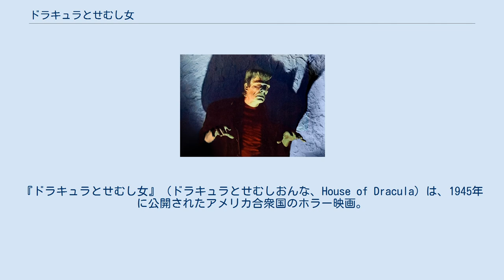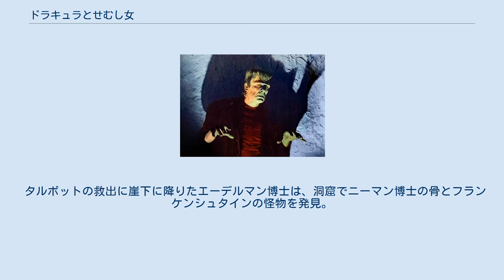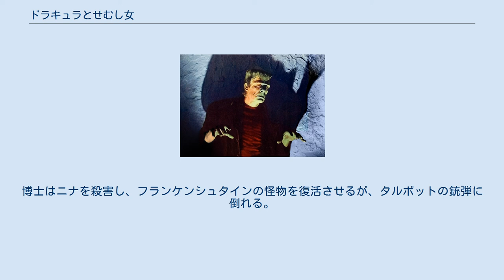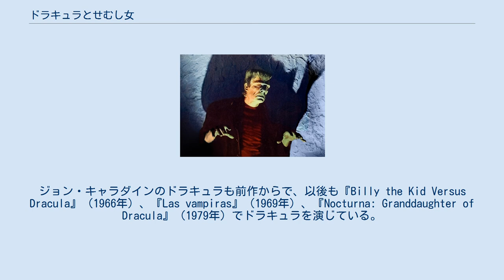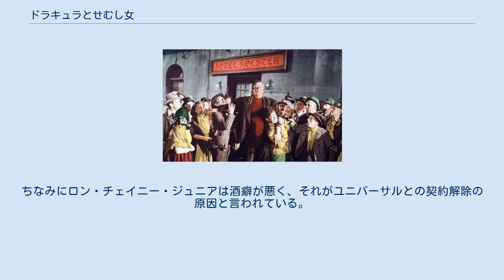ドラキュラとせむし女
『ドラキュラとせむし女』（ドラキュラとせむしおんな、House of Dracula）は、1945年に公開されたアメリカ合衆国のホラー映画。
『フランケンシュタインの館』の続編で、前作に続きユニバーサル・ピクチャーズの3大モンスター、フランケンシュタインの怪物、ドラキュラ、狼男が勢揃いした映画。
ユニバーサルのフランケンシュタインものとしては7作目、ドラキュラものとしては5作目、狼男ものとしては4作目にあたる。
コメディ映画の『凸凹フランケンシュタインの巻』（1948年）を除けば、3大モンスターが一同に登場する作品は、『ヴァン・ヘルシング』（2004年）まで待つことになる。
 DVD-BOX『魔人ドラキュラ レガシーボックス』（2004年、ユニバーサル・ピクチャーズ・ジャパン）では『ドラキュラの屋敷』というタイトルに変えられている。
 ヨーロッパが舞台。
医学者フランツ・エーデルマン博士の城にドラキュラ伯爵が呪いから解放されるための治療を頼みに来る。
エーデルマン博士は快諾。
血液検査の結果、寄生虫が原因とわかり、抗毒素で治療することに。
 今度はローレンス・タルボットが訪問。
タルボットは狼男で、診断の結果、脳の一部が圧迫されて自己催眠からホルモン異常を起こしているとわかる。
骨など硬いものを溶かすハナホウキタケの胞子で治療できるが、満月の夜で誰かを殺しかねないと恐れて、タルボットは自ら崖から身を投げる。
 タルボットの救出に崖下に降りたエーデルマン博士は、洞窟でニーマン博士の骨とフランケンシュタインの怪物を発見。
生きていたタルボットとともに死体を城に持ち帰る。
 エーデルマン博士には二人の看護師がいる。
ひとりはせむしのニーナ、もうひとりはミリッツァ。
ドラキュラは過去にミリッツァと会ったことがある。
 エーデルマン博士は自分の血液がドラキュラの治療に役立つと気付き、輸血を開始する。
しかし、博士が眠っている間、ドラキュラは自分の血を博士に注入。
さらにミリッツァを襲うが、エーデルマン博士に阻止される。
博士は棺の中で眠っているドラキュラに日光を浴びせ滅ぼす。
 狼男タルボットの治療は無事終わる。
しかし、エーデルマン博士は吸血鬼となり、人を襲う。
警察と町の住人が城におしかける。
博士はニナを殺害し、フランケンシュタインの怪物を復活させるが、タルボットの銃弾に倒れる。
さらに城は火事になり、フランケンシュタインの怪物も死んでしまう。
 ロン・チェイニー・ジュニアはそれまでにもユニバーサルで狼男を3度演じている。
グレン・ストレンジは前作『フランケンシュタインの館』に続いてフランケンシュタインの怪物役。
ジョン・キャラダインのドラキュラも前作からで、以後も『Billy the Kid Versus Dracula』（1966年）、『Las vampiras』（1969年）、『Nocturna: Granddaughter of Dracula』（1979年）でドラキュラを演じている。
 本作でロン・チェイニー・ジュニアはユニバーサルとの契約を解除。
しかし、1948年の『凸凹フランケンシュタインの巻』で再び狼男に扮している。
 ポニ・アダムス演じるせむし女ニナはポスターではモンスター扱いだが、映画の中では普通の人間として描かれている。
 ホラー映画ファンには『ドクターX』（1932年）、『The Vampire Bat』（1933年）、『肉の蝋人形』（1933年）の主演者として知られるライオネル・アットウィルだが、この映画の撮影中に癌が発症し、公開の5ヶ月後になくなった。
 ワーキングタイトルは『Dracula vs. the Wolf Man（ドラキュラvs狼男）』または『The Wolf Man vs. Dracula（狼男vsドラキュラ）』。
 フランケンシュタインの怪物は一部、過去の映画を再利用している。
エーデルマン博士が悪夢にうなされるシーンでは『フランケンシュタインの花嫁』のボリス・カーロフ。
火事のシーンでは『フランケンシュタインの幽霊』のロン・チェイニー・ジュニアとスタントのエディ・パーカー。
 フランケンシュタインの怪物が崖下の洞窟で流砂の下に埋まっているシ...